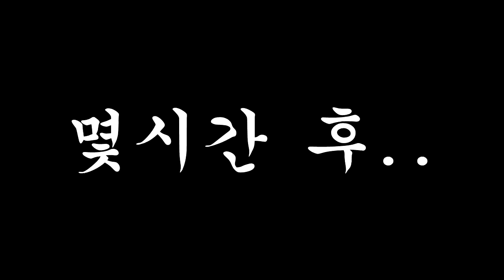잉여맨 가족상황극 | '우리집이 다이아몬드 집으로 진화 했다..' | 마인크래프트 Minecraft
'우리집이 다이아몬드집으로 진화!?'